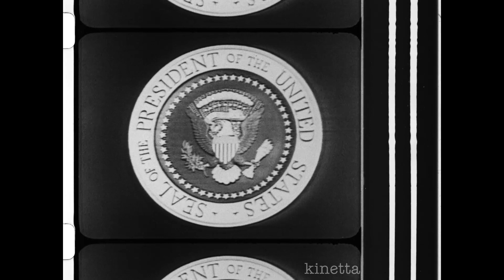Nixon Cambodia kinescope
Scanned with a Kinetta Archival Scanner at 3296 x 2472 from a beat up, low contrast 16mm print of a kinescope recording.  Audio extracted from image file using an alpha version of AEO Light from the University of South Carolina Moving Image Research Center (thanks Greg and Borislav).